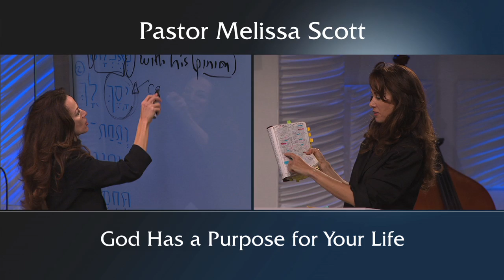Jeremiah 18:1-6 God Has a Purpose for Your Life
We may be feeling like our lives are out of control, but as long as we keep our eyes focused on God The Potter, He will use the pressures of life, including the hard falls, to re-make us in the image and likeness of Christ.

Pastor Melissa Scott exposed the truth about the Potter's house.

Jeremiah 18 King James Version

1 The word which came to Jeremiah from the Lord, saying,

2 Arise, and go down to the potter's house, and there I will cause thee to hear my words.

3 Then I went down to the potter's house, and, behold, he wrought a work on the wheels.

4 And the vessel that he made of clay was marred in the hand of the potter: so he made it again another vessel, as seemed good to the potter to make it.

5 Then the word of the Lord came to me, saying,

6 O house of Israel, cannot I do with you as this potter? saith the Lord. Behold, as the clay is in the potter's hand, so are ye in mine hand, O house of Israel.

7 At what instant I shall speak concerning a nation, and concerning a kingdom, to pluck up, and to pull down, and to destroy it;

8 If that nation, against whom I have pronounced, turn from their evil, I will repent of the evil that I thought to do unto them.

9 And at what instant I shall speak concerning a nation, and concerning a kingdom, to build and to plant it;

10 If it do evil in my sight, that it obey not my voice, then I will repent of the good, wherewith I said I would benefit them.

11 Now therefore go to, speak to the men of Judah, and to the inhabitants of Jerusalem, saying, Thus saith the Lord; Behold, I frame evil against you, and devise a device against you: return ye now every one from his evil way, and make your ways and your doings good.

12 And they said, There is no hope: but we will walk after our own devices, and we will every one do the imagination of his evil heart.

13 Therefore thus saith the Lord; Ask ye now among the heathen, who hath heard such things: the virgin of Israel hath done a very horrible thing.

14 Will a man leave the snow of Lebanon which cometh from the rock of the field? or shall the cold flowing waters that come from another place be forsaken?

15 Because my people hath forgotten me, they have burned incense to vanity, and they have caused them to stumble in their ways from the ancient paths, to walk in paths, in a way not cast up;

16 To make their land desolate, and a perpetual hissing; every one that passeth thereby shall be astonished, and wag his head.

17 I will scatter them as with an east wind before the enemy; I will shew them the back, and not the face, in the day of their calamity.

18 Then said they, Come and let us devise devices against Jeremiah; for the law shall not perish from the priest, nor counsel from the wise, nor the word from the prophet. Come, and let us smite him with the tongue, and let us not give heed to any of his words.

19 Give heed to me, O Lord, and hearken to the voice of them that contend with me.

20 Shall evil be recompensed for good? for they have digged a pit for my soul. Remember that I stood before thee to speak good for them, and to turn away thy wrath from them.

21 Therefore deliver up their children to the famine, and pour out their blood by the force of the sword; and let their wives be bereaved of their children, and be widows; and let their men be put to death; let their young men be slain by the sword in battle.

22 Let a cry be heard from their houses, when thou shalt bring a troop suddenly upon them: for they have digged a pit to take me, and hid snares for my feet.

23 Yet, Lord, thou knowest all their counsel against me to slay me: forgive not their iniquity, neither blot out their sin from thy sight, but let them be overthrown before thee; deal thus with them in the time of thine anger.